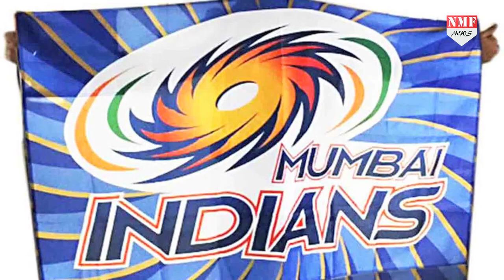IPL में कभी 16 Crores बिकने वाले Yuvraj Singh के बुरे दिन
किसी समय दुनिया के सबसे बेहतरीन फिनिशर कहलाए जाने वाले युवराज सिंह मौजूदा दौर में बेहद खराब फॉर्म से गुजर रहे हैं। आईपीएल के 2019 के लिए मंगलवार को जयपुर में हुई नीलामी में उन्हें बड़ी मुश्किल से कोई खरीदार मिल पाया। देखिए वीडियो.
avkesh , Editor_ chandrakala roy